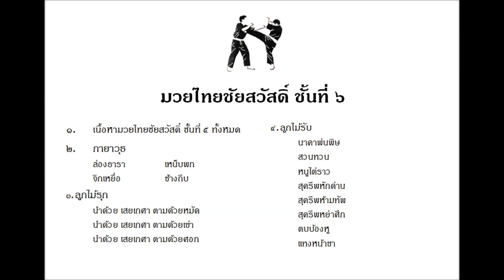มวยไทยชัยสวัสดิ์ ชั้นที่ ๖ Muay Thai Chaisawat Level 6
มวยไทยชัยสวัสดิ์     มวยไทยนวรัชสมัย
ถ่ายเมื่อ
ชัยสวัสดิ์ เทียนวิบูลย์     อายุ  ๗๒ ปี
อรนลิน  อิ่มใจ                อายุ  ๒๑ ปี  ขณะได้รับ มวยไทยชัยสวัสดิ์ ชั้นที่ ๑๐
Muay Thai Chaisawat      Muay Thai of King Bhumibol Period
Filming when
Chaisawat  Tienviboon   age 72
Onnalin  Imchai   age 21      Got Muay Thai Chaisawat Level 10